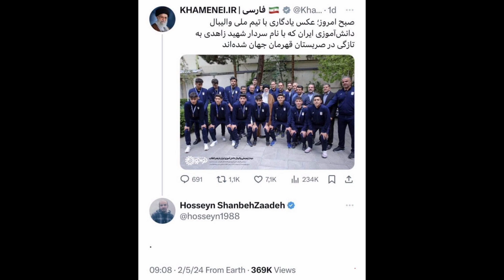An Iranian blogger was sentenced to 12 years in prison for tweeting with a period.